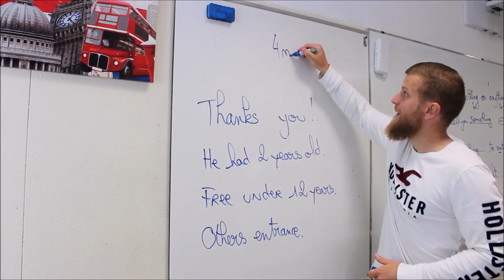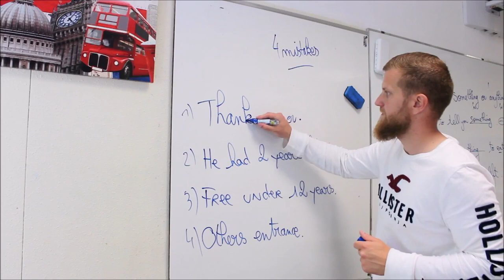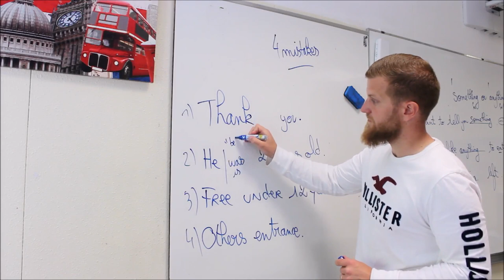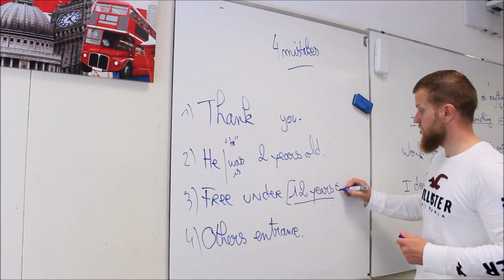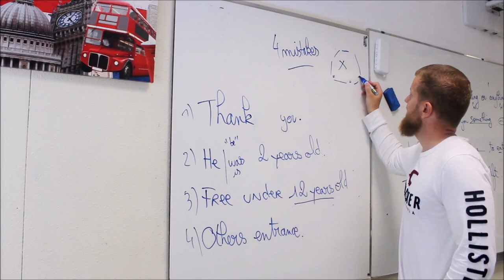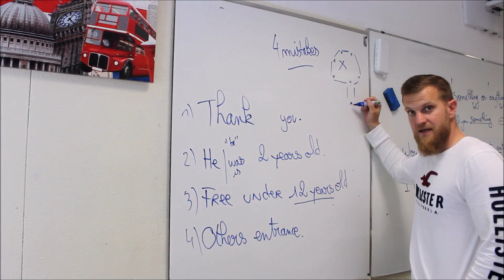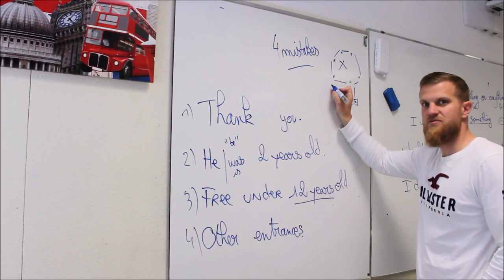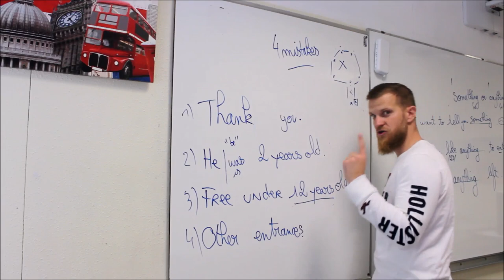Vois-tu ces 4 erreurs honteuses?